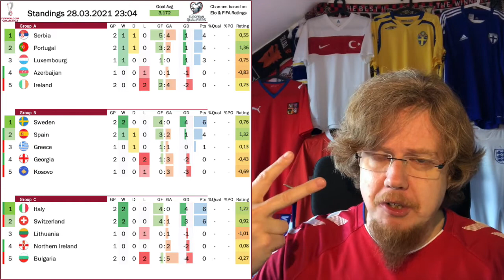Robbery in Belgrade, Minor Upsets and Unconvincing Favorites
Goals, controversy and upsets! The European qualifiers really deliver at the moment. The biggest talking point surely was the non-goal call in Belgrade and the absence of any technology in these games. But also Luxembourg recording a win in Dublin, Turkey continuing to be on a roll and some rather paltry performances by the big names (almost ending in upsets) are worth mentioning. I truly enjoyed the action this weekend!